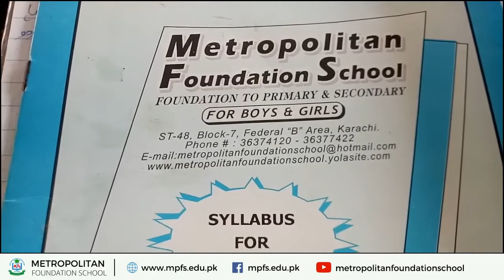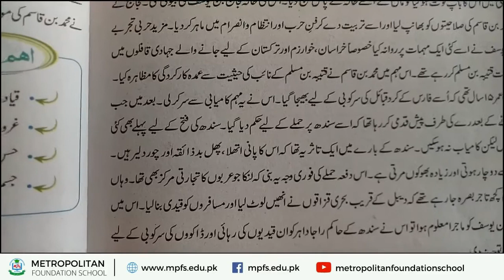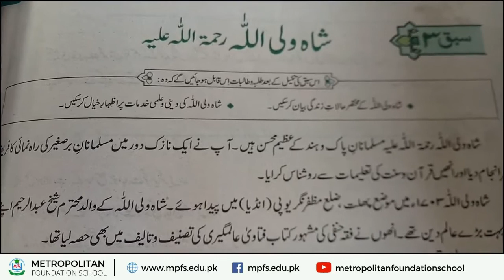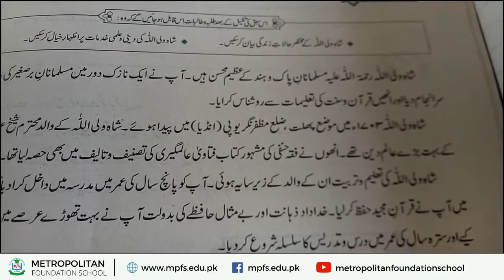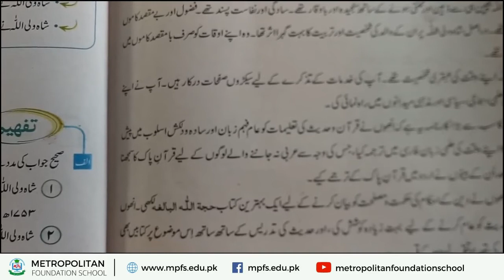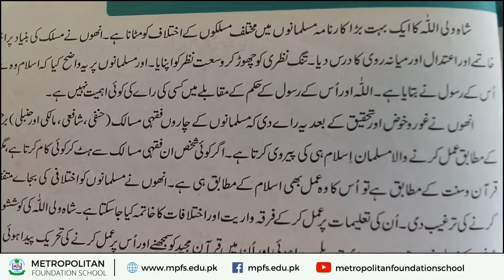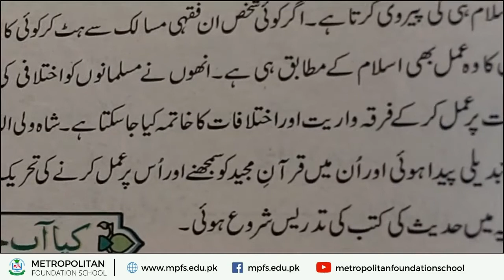Class 8 Islamiat | Note on Muhammad Bin Qasim | 23 Dec 2020